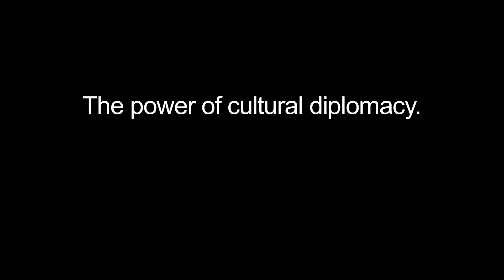Adair Margo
Adair Margo, former Chair of the President's Committee on the Arts and Humanities, on the importance of sharing cultures.